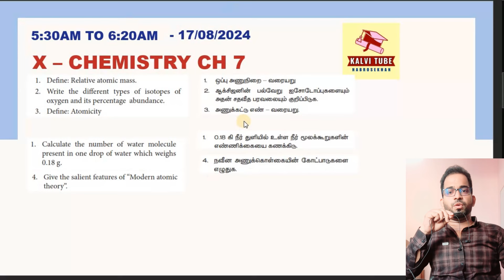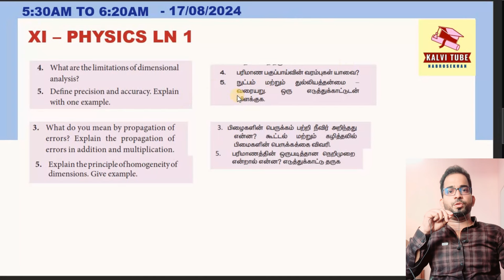10th 11th 12th Quarterly Exam 2024 Study Plan | Day 05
This video shows Quarterly Exam 2024 Study Tips for classes 10th to 12th.